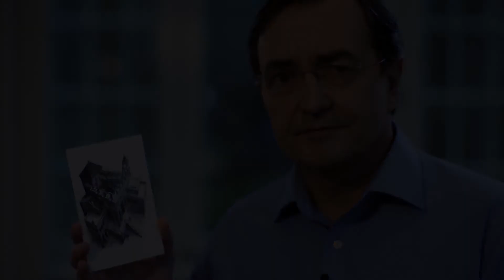Ligeti: Étude No. 13 – „L'escalier du diable“ | A brief introduction by Pierre-Laurent Aimard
* You can find this video in the interactive score of Étude No. 13 (“introduction” section)

In EXPLORE THE SCORE, world class pianists take you on an exciting journey of discovery. Delve into the world of twentieth-century music by exploring interactive scores. Watch masterclasses, learn about the composers and their music and discover award-winning education projects. EXPLORE THE SCORE is an education project developed by the Klavier-Festival Ruhr.

EXPLORE THE SCORE ermöglicht eine faszinierende Entdeckungsreise in die Welt der Musik des 20. Jahrhunderts mit herausragenden Pianisten der Gegenwart. Die Internetplattform des Klavier-Festivals Ruhr umfasst multimedial aufbereitete Partituren, Meisterkurse, Dokumentationen praxiserprobter Vermittlungsprojekte, Lehrmaterialien sowie vielfältige Hintergrundinformationen zu den Komponisten und ihrer Musik.